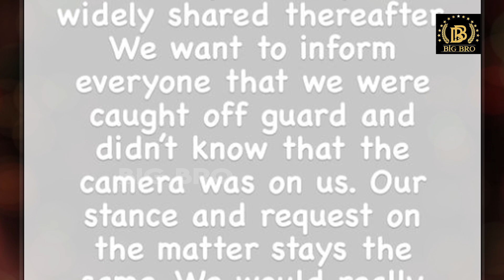வேண்டுகோள் வைத்த Virat Kohli - Anushka Sharma | Vamika Photos Gets Viral | Big Bro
Big Bro is the most celebrated online media channel in Tamil Nadu, trusted for its upper standards of ethics and quality.
Big Bro is the most authentic source for News, Politics, Current Affairs, City Life, Movies, Personality Interviews, Movie Reviews,